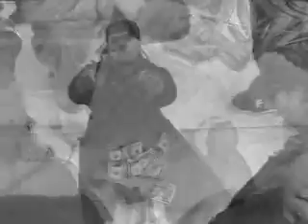Tha Thinka - Ice Water (video)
The Auragin Recording Group presents "Ice Water" by Tha Thinka